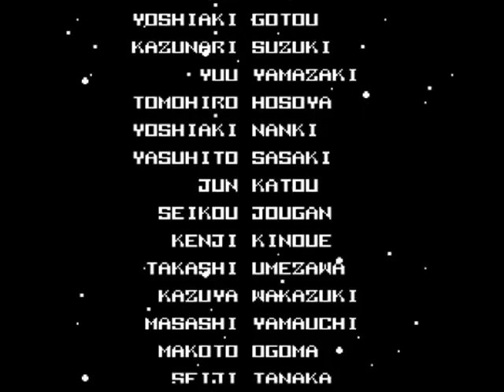Let´s Play Together The Adventures of Bass part 19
Hier ist der Link zu meinem Partner Mania Chris